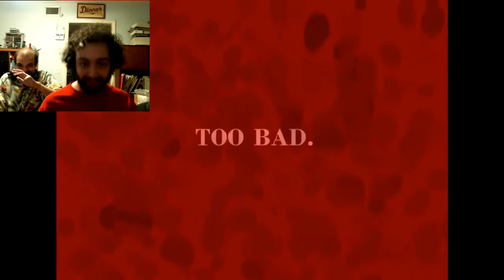Fredbear and Fiends // FNAF 4 night 4 and 5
Mad Chatter, if you're reading this, then you killed me. YOU KILLED ME!!! GOLDEN FREDDY DOES GO INTO THE CLOSET! HE GOES THERE ALL THE TIME! Chatter. CHAAAAAAAATTTEEEEEEEEEEEEEEEEEEEEERRRRRRRRRRR!